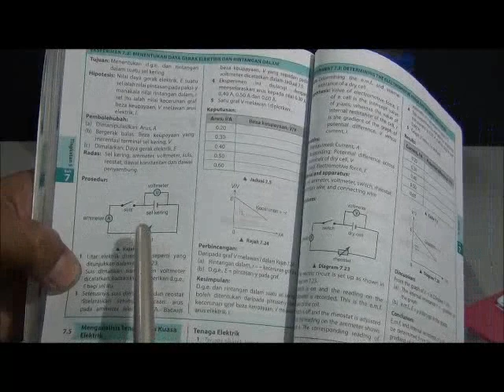Bengkel Amali Fizik 78 of 100 D.g.e dan r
Eksperimen mengkaji hubungan antara d.g.e dan rintangan dalam r. Pastikan bateri baru, wire pendek dan sambungan ketat.